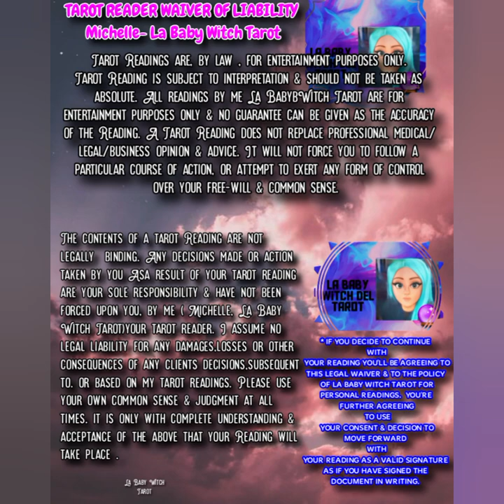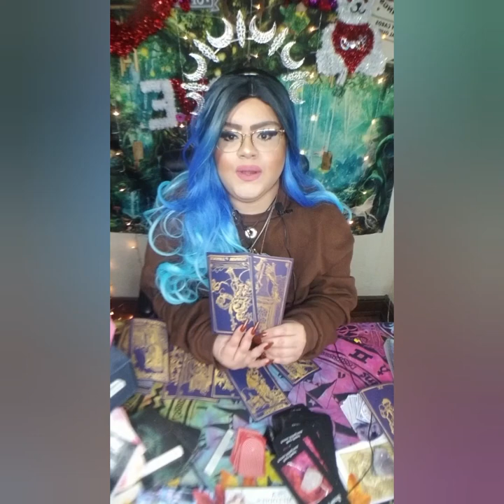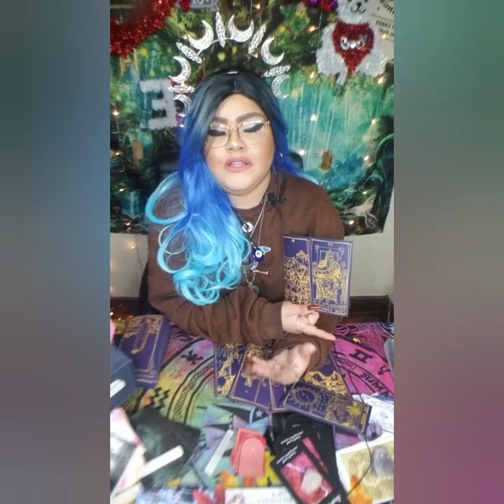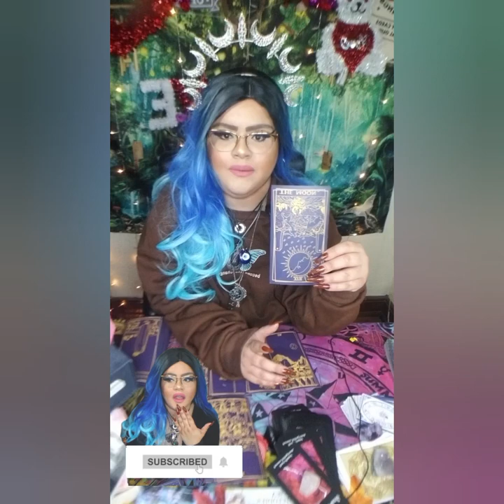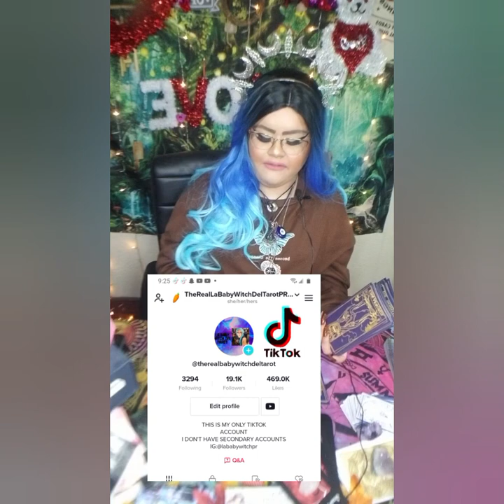ARIES♈ SOMEONE WILL MAKE U BELIEVE IN LOVE AGAIN!U TOUCHED THEIR ♥! IM SO HAPPY FOR U!PUT A 💍 ON IT!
5656 S Packard Ave Ste 200
Michelle Abraham